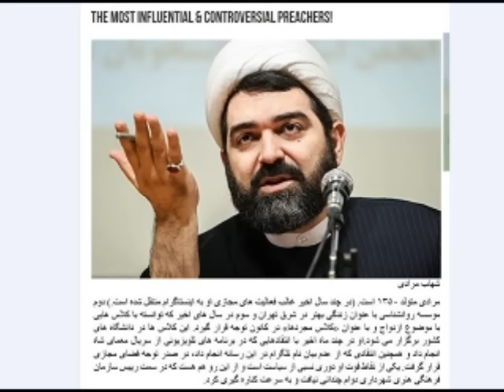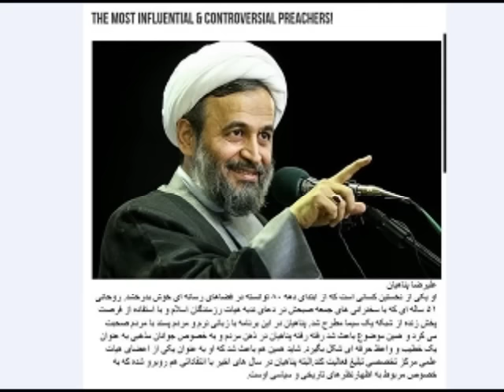Sorbi 2017-01-13 * Persian TV * Mardom TV usa * ​سربی با مردم ​